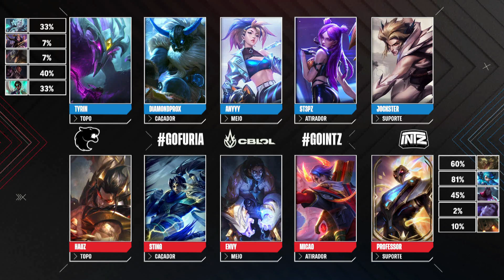FUR vs ITZ | FURIA Esports vs INTZ | CBLOL Split 2 2021 (3 July 2021)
Match between FURIA Esports vs INTZ during CBLoL Split 2 2021.